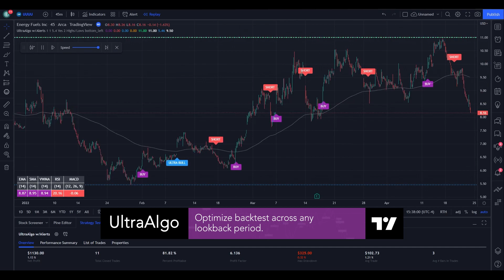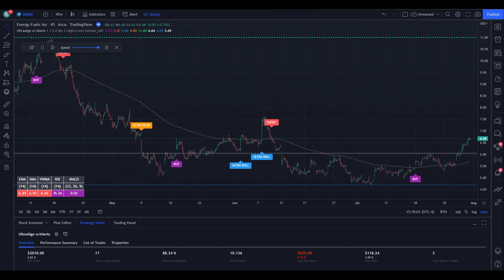Stock $UUUU / NYSE (Energy Fuels) | Trading Algorithm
In the video we review stock ticker $UUUU / NYSE (Energy Fuels) with the algorithmic trading application from UltraAlgo. Reviewing the 45 minute chart, the script delivered 4.52 profit factor with a profitability of 80%. This was executed over 20 trades with a net profit of $1870 and drawdown of $325.